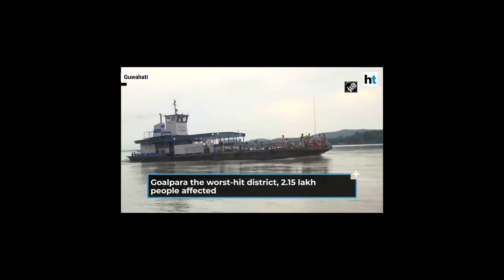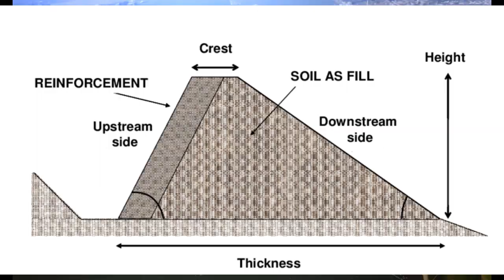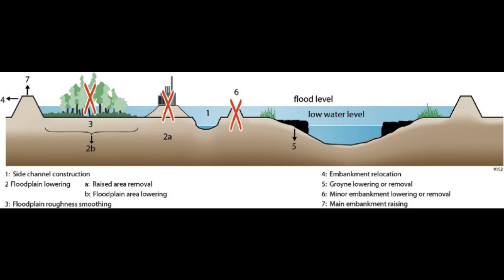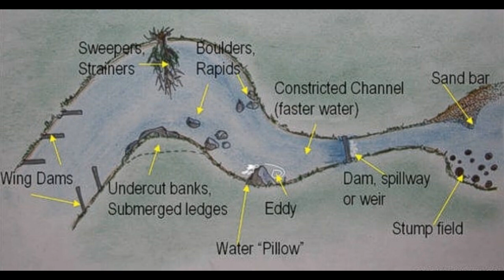TRUTH BEHIND THE ASSAM FLOODS / AARYA KARAMSHETTY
Assam floods are causing lot of problems.this video is to provide solutions to those problems and explain the cause of the problem. suggest the government a solution to this problem.
00:00= introduction
00:31=why assam floods every year?
01:00= reasons
01:20= what is embankment
02:37= solutions
do  follow by blogs and instagram